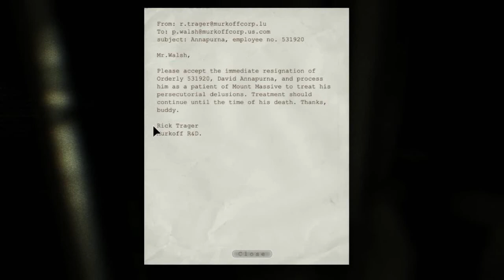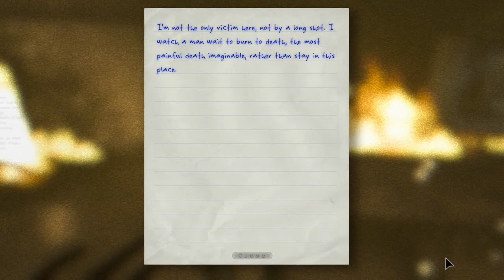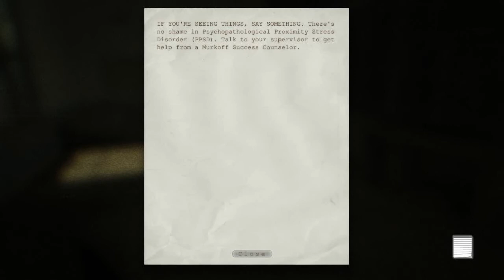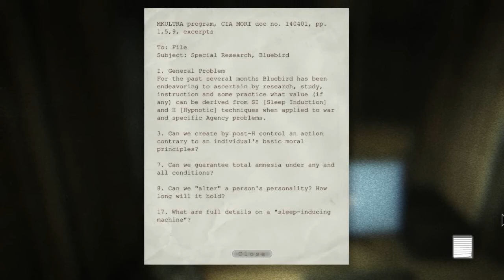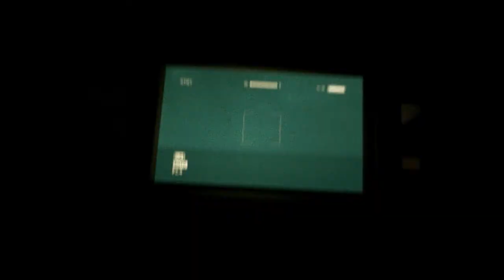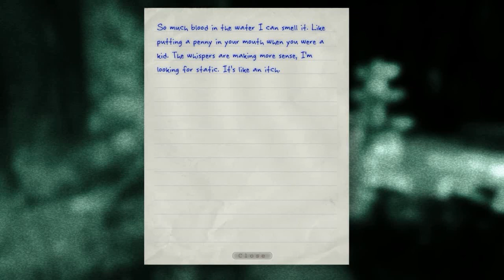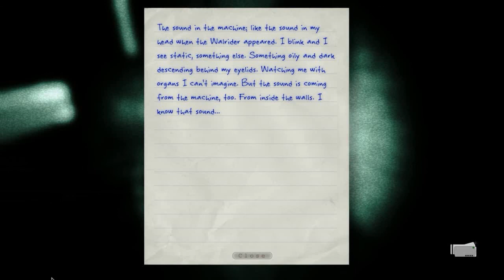Outlast - Gameplay Walkthrough: Part 4